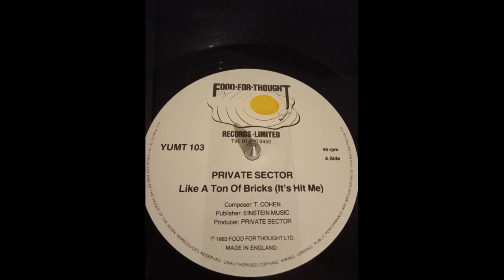private sector - like a ton of bricks (it's hit me) 1983 hq